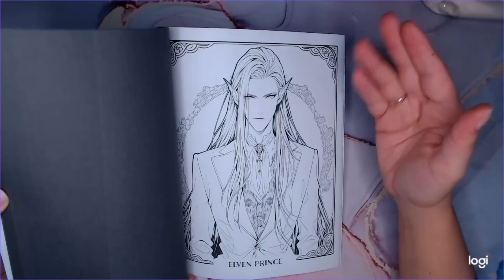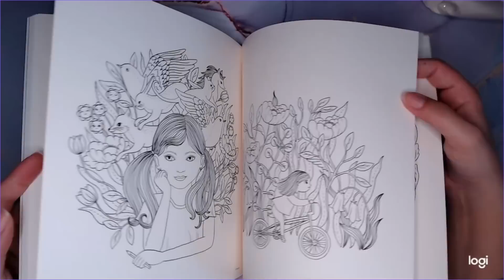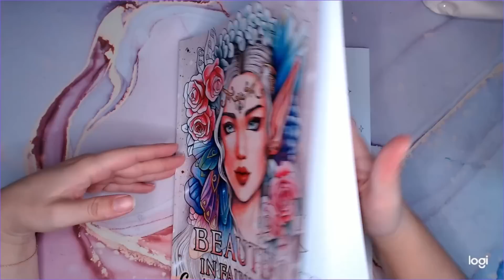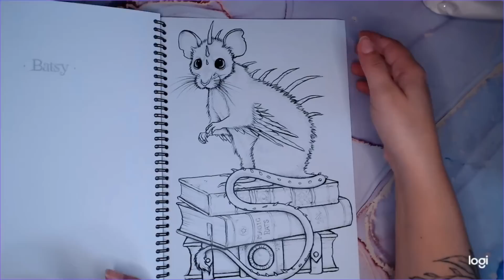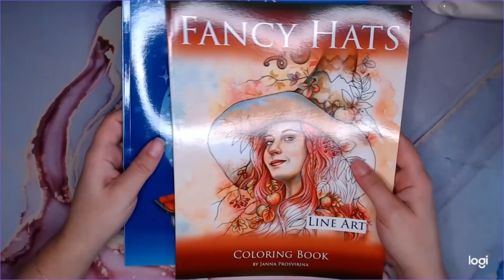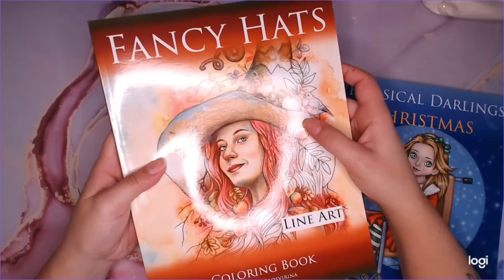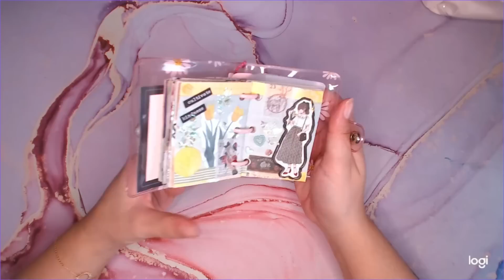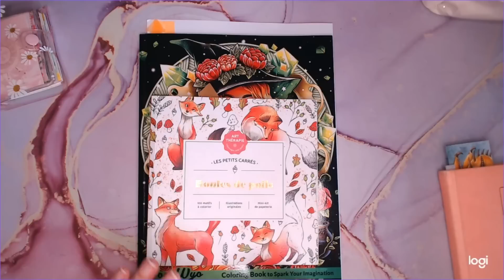Petit vlog 16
Coucou!
Bienvenue sur ce Vlog!

Au programme :
Mes cadeaux d'anniversaire et présentation de livres
Récap du mois en cours

📌MATERIEL MENTIONNE

◽Aquarelle schmincke tundra
◽Aquarelle schmincke galaxie
◽Aquarelle schmincke glacier
◽168 feutres

📌LIVRES MENTIONNES :
◽Beauties in fairyland
◽Mythographic magical earth
◽Atlantis Hanna Karlzon
◽Storefront and houses
◽Whimsical darlings Janna Prosvirina

📌 Comment soutenir la chaîne :
Ma wishlist Amazon

📌MATERIEL POUR FILMER :
Ma webcam
mon casque/micro